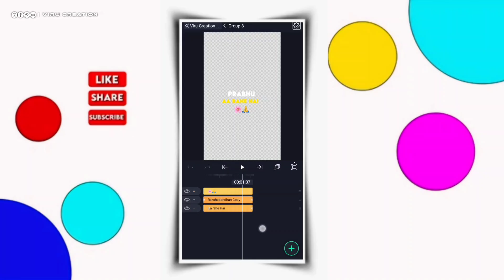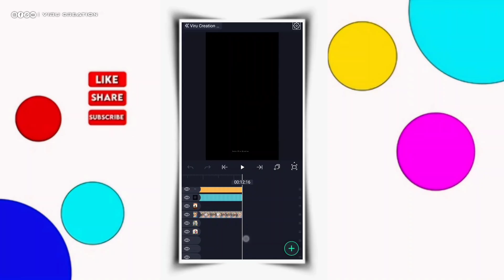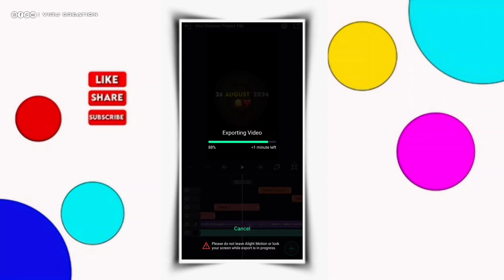🔥Coming Soon Janmashtami Status Editing ‼️ Happy Janmashtami Status editing Alight motion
🔰  𝐕𝐢𝐫𝐮  𝐂𝐫𝐞𝐚𝐭𝐢𝐨𝐧 🔰

હેલ્લો મિત્રો...

આપણી ચેનલ મા તમને સ્ટેટસ એડીટિંગ" વીડિયો એડીટિંગ" Tips ના Tutorial વીડિયો જોવા મળે છે.

આવા બીજા ઘણા વીડિયો જોવા માટે ચેનલ ને સસ્ક્રાઇબ ઽરીતો...

alight motion text effect status editing

alight motion gujarati text effect status editing

alight motion viral video editing

quioroti tout offoot status editin
alight shake effect

new gujarati Bewafa status editing

new Gujarati text effect status editing

new Gujarati status kese banaye

new viral video editing 2023

new viral video editing alight motion

new Bewafa status editing 2023

motion